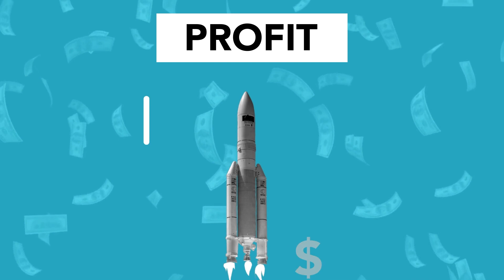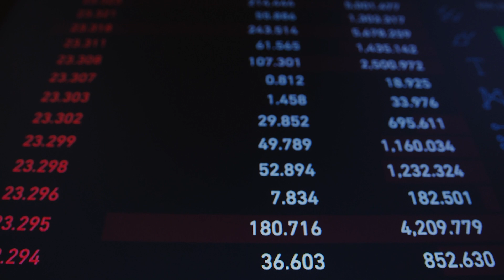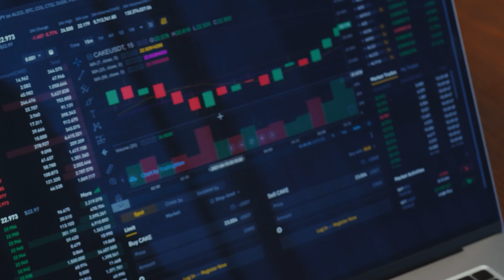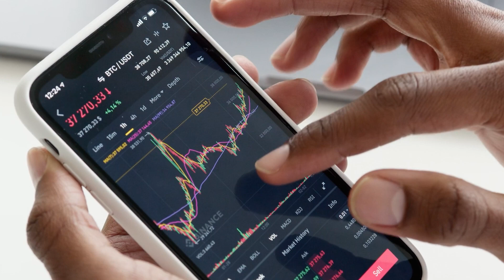Reasons For Cryptocurrency Market Crash | Luna Coin Going To Zero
The price of Bitcoin and other cryptocurrencies plunged Thursday amid a crash in digital assets that has already wiped away $600 billion in market capitalization in just a week. Bitcoin prices fell 9% over the past 24 hours to around $28,000, having dipped below $26,000 in the trough of volatile trading

Come grow with Ahmed on a journey towards Financial | Time | Location freedom and self-development. All information will be provided with an underlying filter of Islamic guidelines.